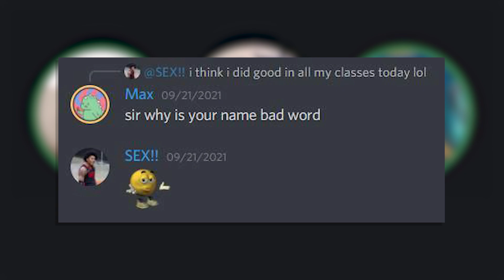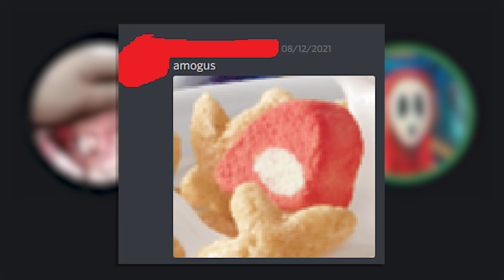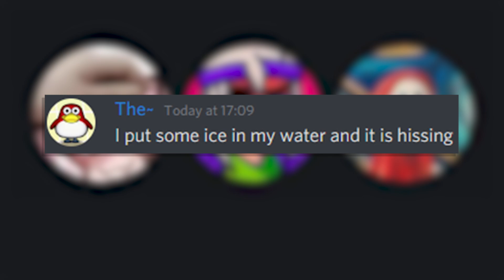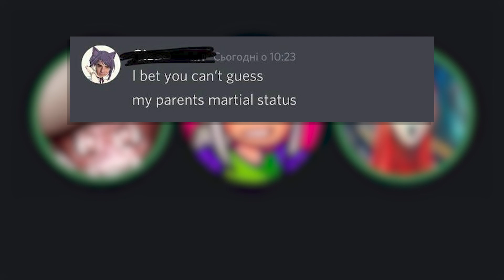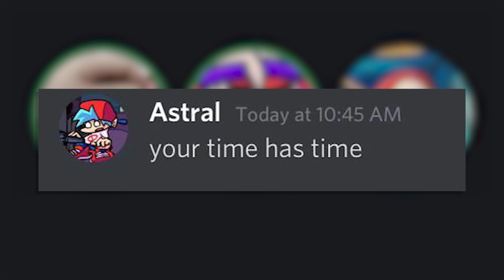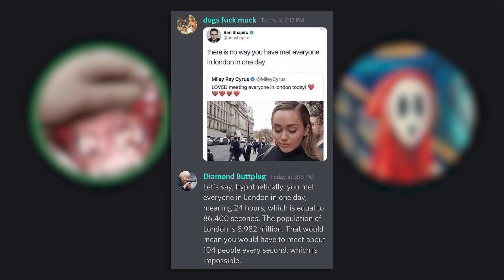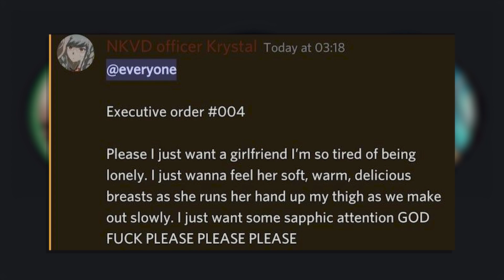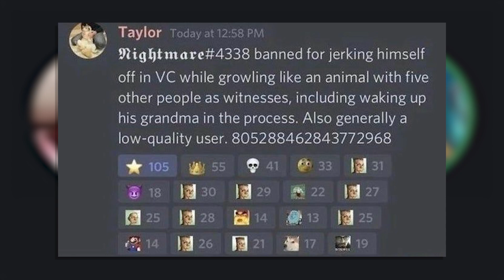Discord Messages With Threatening Auras | 3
Try Dashlane for free on your first device head to
and if you decide to

In today's discord video we looked at discord messages with threatening auras. This video is pretty similar to past reddit videos i've made on subreddits like r/creepypms, r/creepyasterisks, r/niceguys, and r/creepydms. You'll also see videos like this on Emkay. And today's video had Bizly, and Condifiction in it. But overall todays discord video was just looking at funny discord messages, discord memes, and discord chat memes.